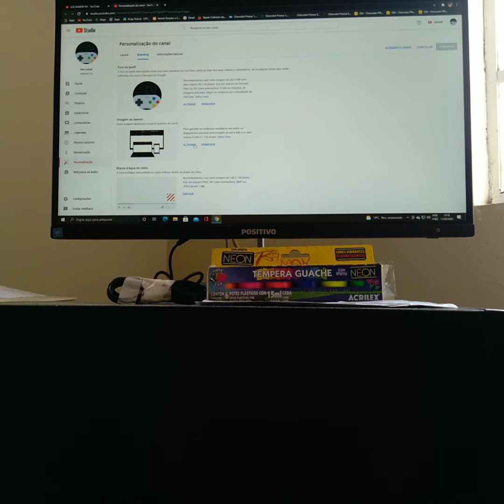COMO EDITAR O BANER NO CANAL DO YOUTUBE!